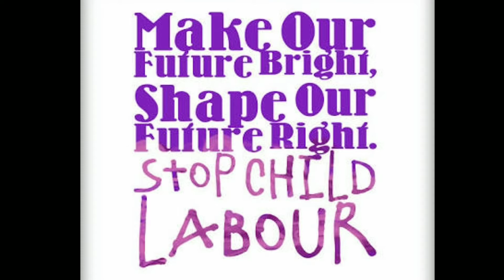8. Mime Child Labour || MSDM School Annual Day 2017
This performance is performed by students of MAA SHARDA DEVI MANDIR PUBLIC SCHOOL.